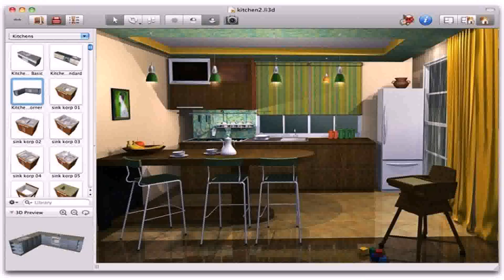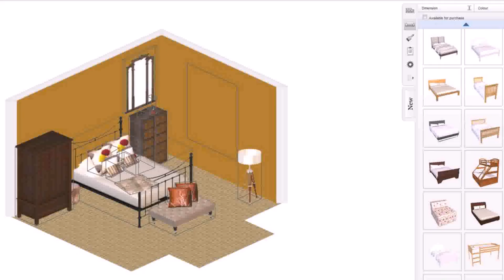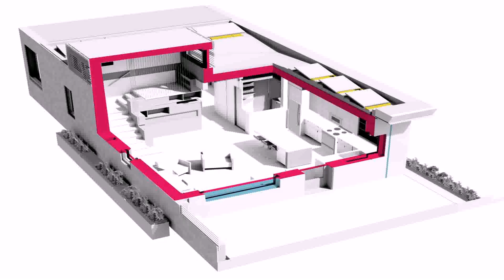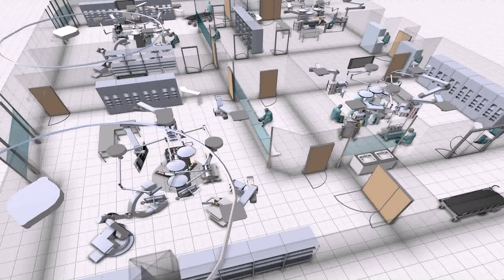3d House Design Online For Free - Gif Maker DaddyGif.com (see description)